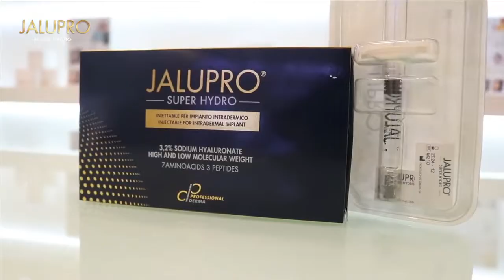Jalupro Super Hydro